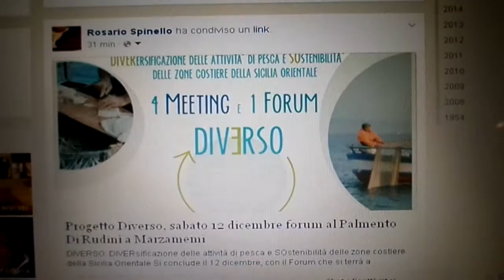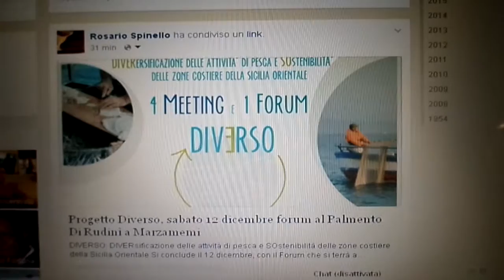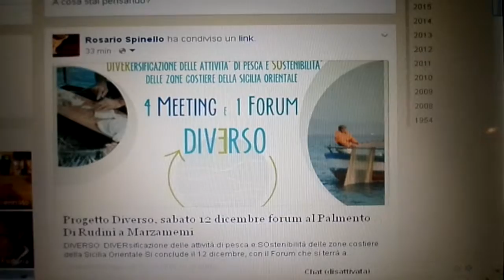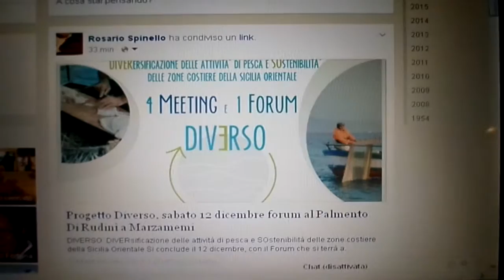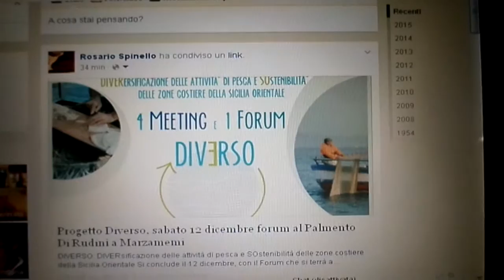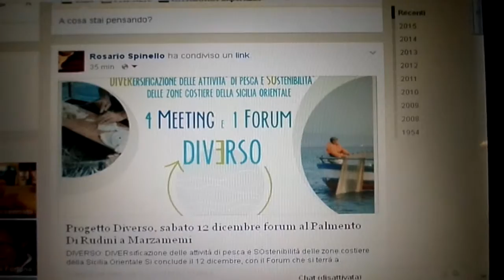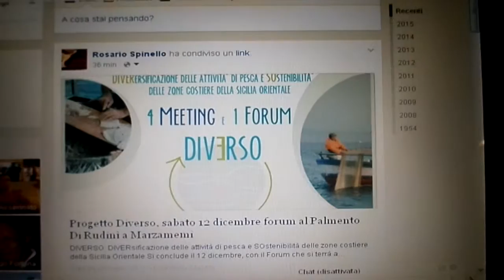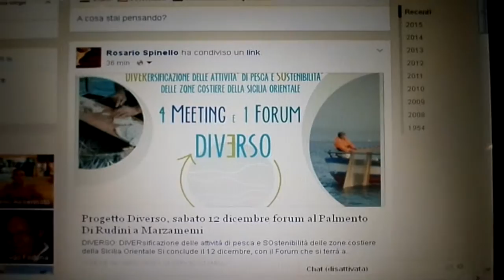Pachino Promontorio Diversificazione senza pianificazione locale marina e terrestre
Il mio intervento al forum di sabato 12 dicembre 2015 diversidicazione delle attività di pesca allego un aricolo commento sul tema     2
    Notifiche
    Collegamenti rapidi alla privacy
    Impostazioni account

Persone che potresti conoscere
Mostra tutto
Giulia Petralito
2 amici in comune
Produzione Davide Riva Truglio
3 amici in comune
Hoang Phu H
1 amicizia in comune
Dorline Deuni
Giorgia Perez
2 amici in comune
Hakim Khan
Italiano · Privacy · Condizioni · Cookie · Pubblicità · Scegli tu!

Notizie
Rosario Spinello
3 ore fa · Firenze ·

Rosario Spinello ha scritto: 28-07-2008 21:57:16
"A putia" dei pescatori di Portopalo...

*ho scritto Putia per distinguere, nettamente da quello che è il ristorante...
E' da molto tempo che penso e credo che anche a Portopalo si potesse avere un posto, un luogo fisico pubblico, per esempio...riutilizzando la ex caserma della gdf ...o qualche capannone dei depositi di Vino...
O farsi affidare dal demanio la zona dietro il mercato ittico e riutilizzare quella piccola palazzina.

Per creare un luogo fisso gestito direttamente dai pescatori... al fine di integrare il loro reddito...
Capisco che è una cosa abbastanza strammata per la inflessibile e crociata volontà siculo-calabra e dalla testa abbastanza dura locale, non tanto nei pescatori che giustamente essendo gente di mare sono pronti alla qualsiasi, ma tanto da parte di quel sistema economico,manco a dirlo, che li vede pedine di uno scacchiere più ampio( leggi Ue ecc) e dove manco a ridirlo sono come i fanti i primi ad essere sacrificati...
Parlo di coloro che credono e pensano che un locale come quello ambientato durante la sagra potesse, se fatto in u modo continuo, concorrenza con i ristoranti del luogo...

Dunque, altro che sagra...questo deve essere l'inizio di un percorso culturale che potrebbe essere una utilissima integrazione...e qualificazione del lavoro del mare...
Dunque, per esempio concreto, vi faccio conoscere un sito e luogo fisico che utilizza in questo caso acque di laguna...e dei pescatori..

Ma la nostra zona ha particolarità comune con questo luogo che è quello di avere pesce di mare e pesce di laguna...
Il mio è anche un auspicio che nelle aree lagunari presenti nel nostro territorio e più specificatamente l'azienda Spatola re-introduca la produzione di pesci lagunari che fanno parte della nostra tradizione...
A tutto questo bisogna aggiungere la produzione di allevamento...
Insomma, i piccoli pescatori, al pari dei piccoli agricoltori e serricoltori volgano lo sguardo verso forme di integrazione al loro reddito perchè il futuro è davvero duro..
Ma se si ha la capacità di recepire in pieno il messaggio, questa è una grande opportunità per i più piccoli...e non solo...

saluti,Spiros